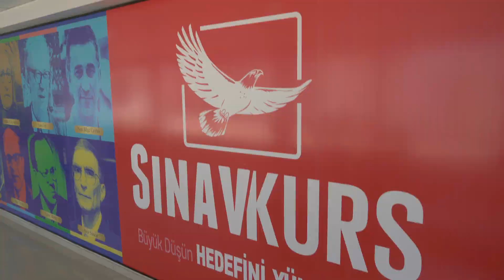Sınav Kurs Karataş Tanıtım Filmi (Gaziantep)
Sınav Kurs Karataş (Gaziantep) tanıtım filmi.

SINAV KURS KARATAŞ VİZYON

Dünyaya açık, akademik alanda yetkin bireyler yetiştirebilen, spor, kültür ve sanat alanında çeşitli imkânlar sunarak öğrencilerinin ilgi ve beceri gelişimini sağlayabilen bir özel öğretim kursu olabilmektir.

Uluslararası standartlarda güçlendirilmiş özgün eğitim modelimiz ile öğrencilerimizin doğru bilgiye ulaşmalarında rehberlik ederek, gelişmeye ve yeniliklere açık, farklılıklara saygılı, çoğulcu değerleri benimsemiş kişiler olarak Sınavlı birey kimliğini taşımaları önceliğimizdir.

SINAV KURS KARATAŞ MİSYON

Sınav Eğitim Kurumları zengin ve çeşitlendirilmiş bir eğitim programı ile ülke ve dünya koşullarına uyum sağlayan, öz saygısı güçlü, problem çözme ve karar verme becerileri gelişkin“dünya vatandaşı” seçkin bireyler yetiştirir. Kuruluşumuzdan bu yana üzerinde yükseldiğimiz değerler ışığında kültürümüzü sahiplenen, evrensel normları benimseyen ufku geniş, özgüveni yüksek bireylerin “yaşam boyu başarı” yolculuklarının temellerini atar.